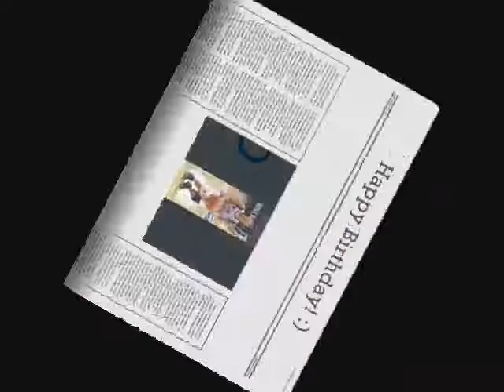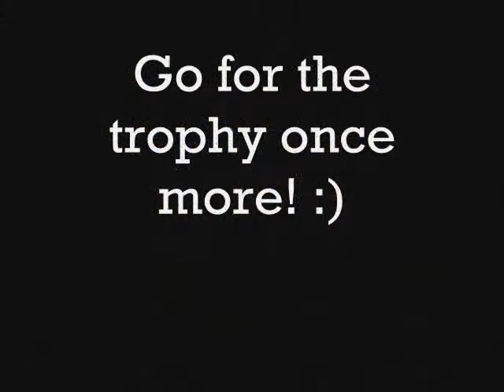HBD Jin and ADU Women's Basketball Team